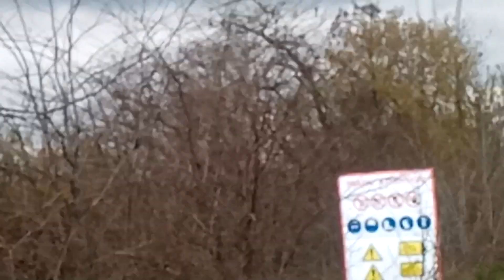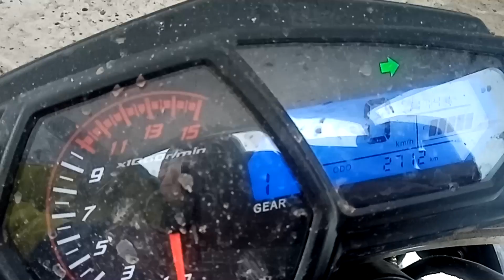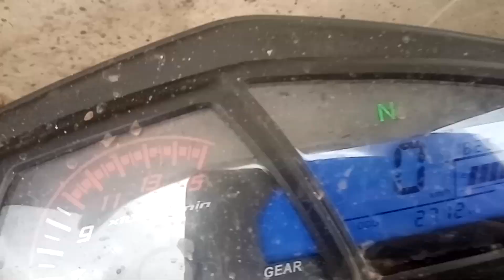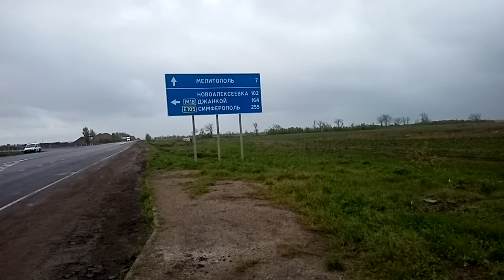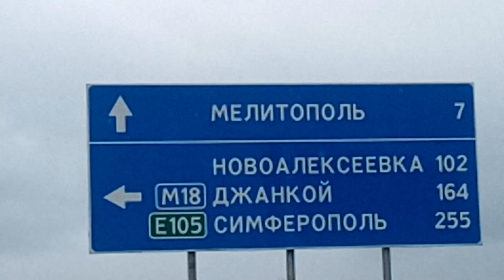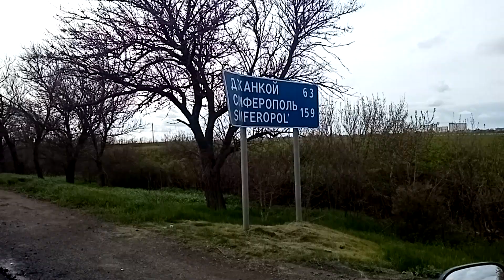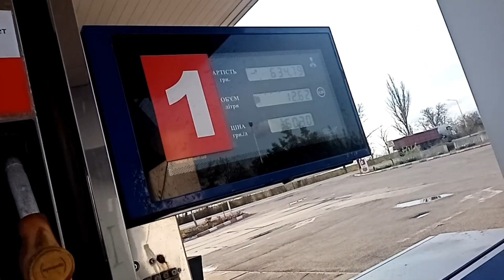В Крым на мотоцикле FIREGUARD 250. Часть 16. Ветряки, пробил колесо прицепа. Из неопубликованного.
мотомир.рф